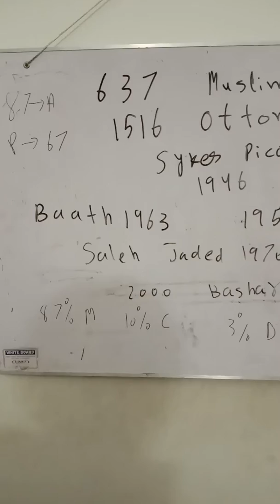Syria part I